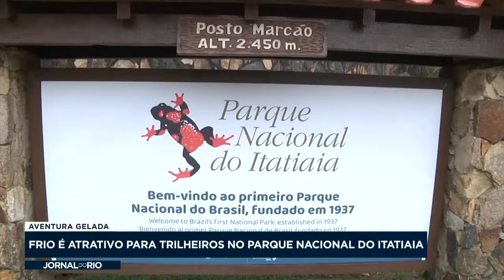Frente fria chega e Rio registra a temperatura mais baixa do ano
A frente fria que chegou no estado se tornou um atrativo para o Parque de Itatiaia, no Sul do estado. Frio esse que contou com o registro de temperatura mais baixos do ano.